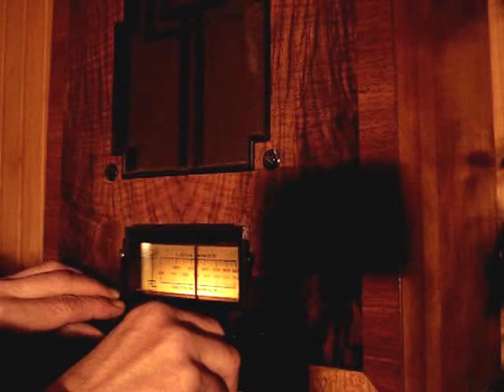HIS Master*s Voice.Marсoni 262 AC. Night reception on MW and LW / Нічний прийом на СВ та ДВ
One of the first mass superheterodynes in Europe is the English Marconi HIS Master * s Voice 262 AC on English lamps with a "cross" base. England 1933. Two ranges, - DV and SV. A unique feature of the apparatus is the anode detector, far from being an indisputable technical solution, used only at the dawn of the super era due to increased distortion. The receiver is assembled on five radio tubes, - all tubes are native, from the English manufacturers Marsoni and Mazda as part, - MS4B (Marсoni), VMS-4 (Mazda), MH-4 (Marсoni), MPT-4 (Marсoni) and U-12 (Marconi) . Reception is carried out NIGHT on a small antenna in the form of a piece of wire 10 meters long ...
Один з перших масових супергетеродинів у Європі – англійський Marсoni HIS Master*s Voice 262 AC на англійських лампах з цоколем "хрест". Англія 1933 рік. Два діапазони, - ДВ та СВ. Унікальна особливість апарату - анодний детектор, далеко не безперечне технічне рішення, що застосовується тільки на зорі єрів суперів через підвищені спотворення. Приймач зібраний на п'яти радіолампах, - всі лампи рідні, від англійських виробників Marsoni та Mazda у складі, - MS4B (Marsoni), VMS-4 (Mazda), MH-4 (Marsoni), MPT-4 (Marsoni) та U-12. (Marsoni). Прийом ведеться вночі на невелику антену у вигляді шматка дроту довжиною 10 метрів.
Jedną z pierwszych superheterodyn masowych w Europie jest angielski Marconi HIS Master*s Voice 262 AC na lampach angielskich z podstawą „krzyżową”. Anglia 1933. Dwa zakresy, - DV i SV. Unikalną cechą aparatu jest detektor anodowy, który nie jest niekwestionowanym rozwiązaniem technicznym, stosowanym dopiero u zarania superery ze względu na zwiększone zniekształcenia. Odbiornik jest montowany na pięciu lampach radiowych, - wszystkie lampy są rodzime, od angielskich producentów Marsoni i Mazda jako część, - MS4B (Marсoni), VMS-4 (Mazda), MH-4 (Marсoni), MPT-4 (Marсoni) ) i U-12 (Marconi). Odbiór odbywa się NOC na małej antenie w postaci kawałka drutu o długości 10 metrów ...
Один из первых массовых супергетеродинов в Европе - английский Marсoni  HIS Master*s Voice 262 AC на английских лампах  с цоколем "крест " .  Англия 1933 год .  Два диапазона , - ДВ и СВ . Уникальная особенность аппарата - анодный детектор , далеко не бесспорное техническое  решение , применяемое только на заре еры суперов из-за повышенных искажений .  Приемник собран на пяти  радиолампах , - все лампы родные , от  английских производителей  Marсoni и  Mazda  в составе, -  MS4B (Marсoni) ,  VMS-4 (Mazda) ,  MH-4 (Marсoni),  MPT-4 (Marсoni) и   U-12 (Marсoni) . Прием ведется НОЧЬЮ  на небольшую антенну в виде куска проволки длиной 10 метров ...